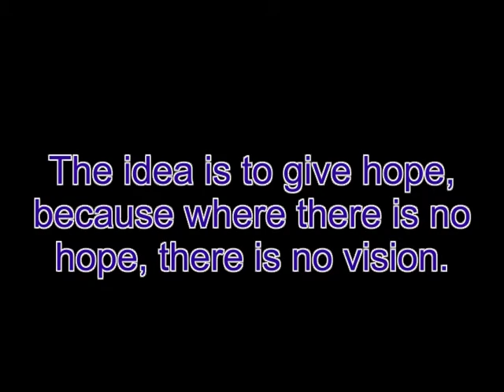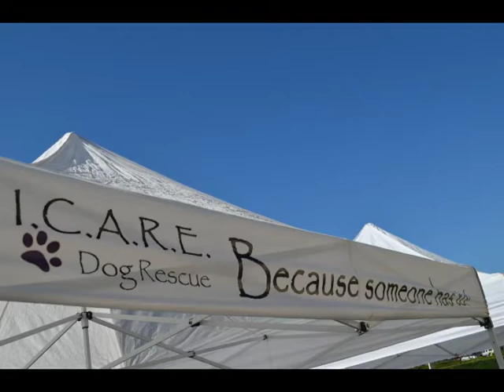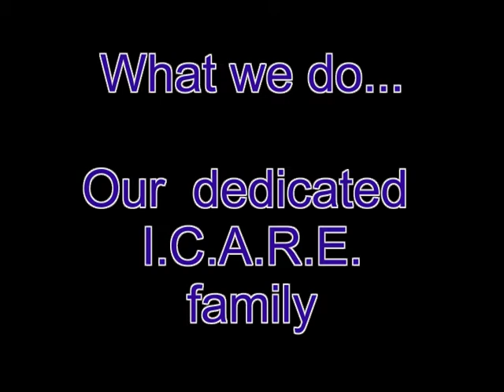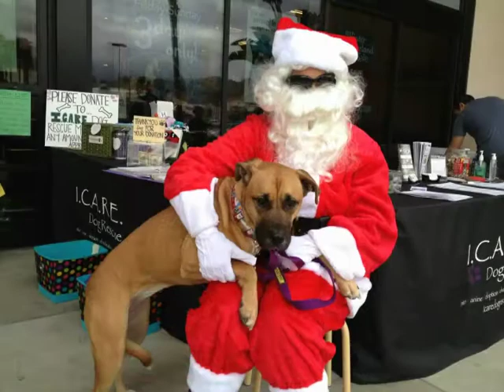ICARE 3 year anniversary * 2013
A look back at 2013 rescues, adoption events, Strut Your Mutt, Happy Tails and a special good bye to those who left us to soon...